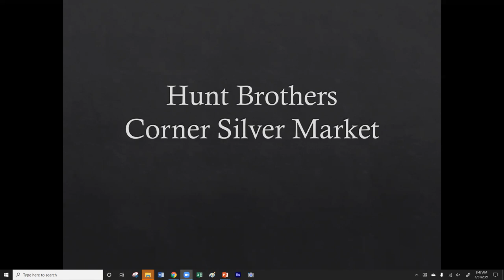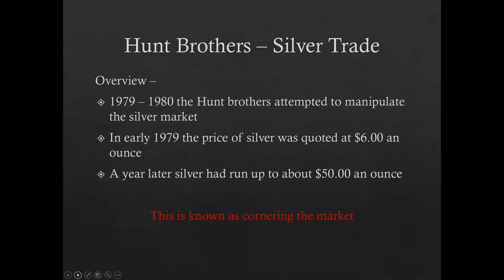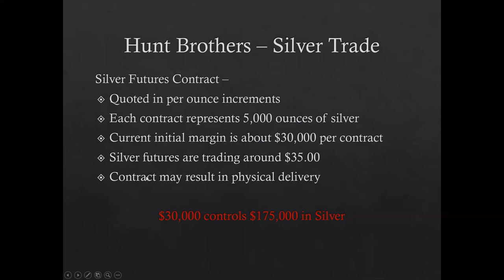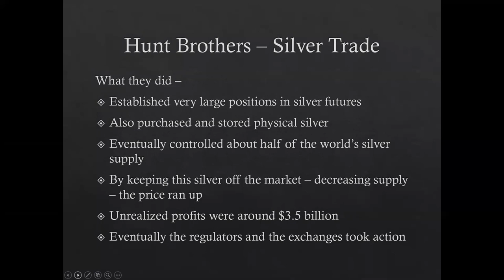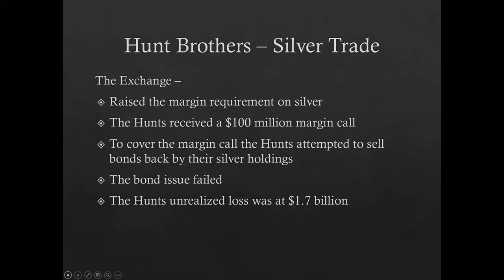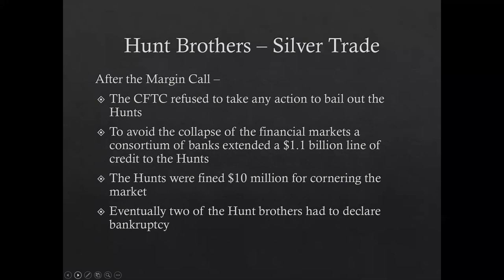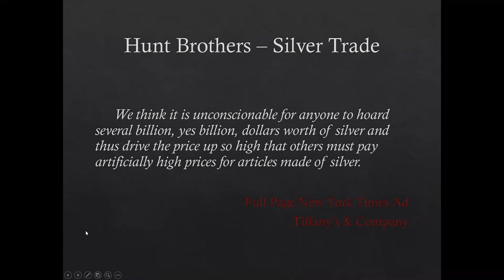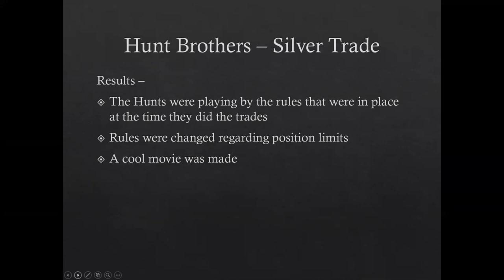Another real world lecture from my Loyola classes - Hunt Brother Silver Trade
This is probably a good video to watch before the pending silver squeeze that the market is expecting.